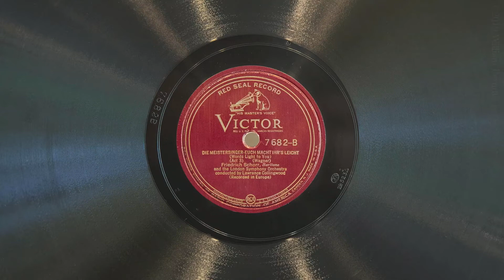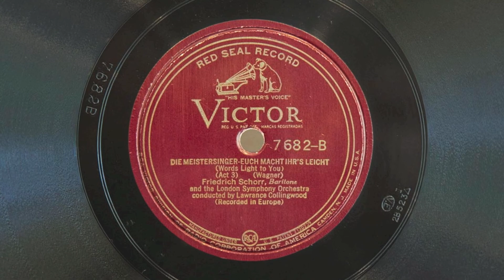Euch macht ihr's leicht • Friedrich Schorr (EMG Mark IX Gramophone)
Baritone Friedrich Schorr sings "Euch macht ihr's leicht" (from act III of Die Meistersinger von Nürnberg by Richard Wagner) on Victor Red Seal record 7682-B, played on an EMG Mark IX gramophone with a Meltrope III soundbox and a Burmese Colour Needle. Recorded May 5, 1931, Kingsway Hall, London.